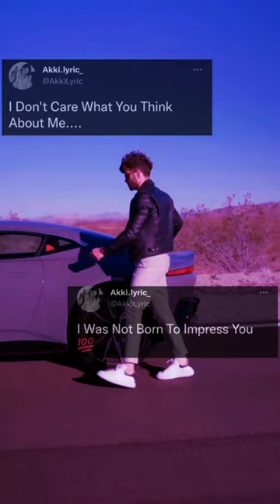Attitude fake tweet reel😎 attitude southern hummingbird motivational speech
Attitude fake tweet reel😎

southern hummingbird
motivational

videosidhu moose wala s
ong
Sidhu moose walasidhu moose wala new song
best motivational video
Attitude reels
boys attitude reels video